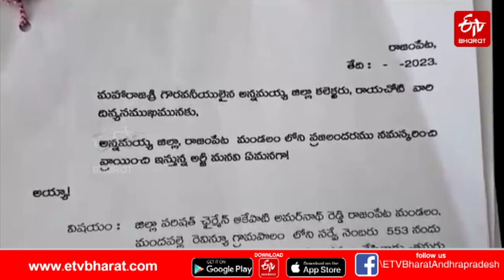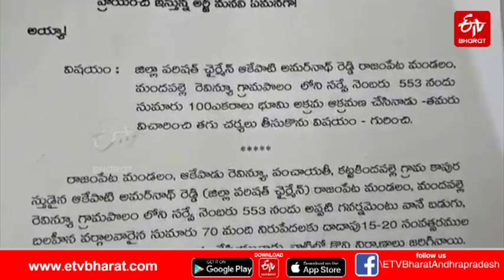అడ్డూ అదుపు లేకుండా పోతున్న అధికార పార్టీ నాయకుల భూ అక్రమాలు || YSRCP LEADERS LAND IRREGULARITIES